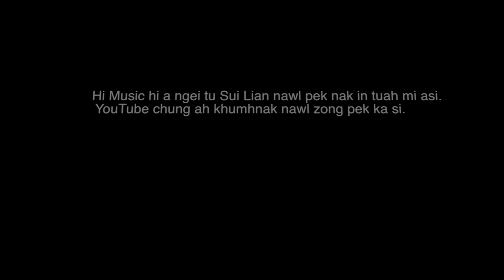Liam Kun Law - Cover Music Video (Official Music Video HD)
Hla Music hi, a ngei tu Sui Lian hna tlak nak in tuah mi asi, School Major Production caah tuah mi asi, zaangfah tein, Feedback rak pe uh law kaa lawm tuk hnga.